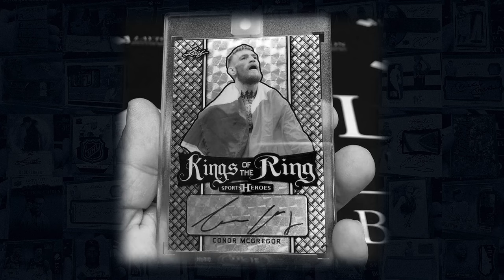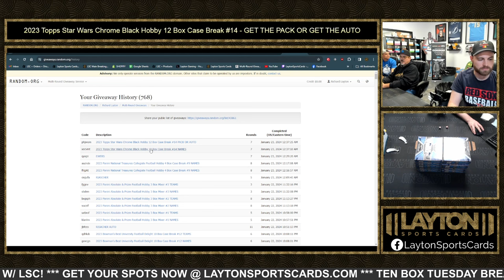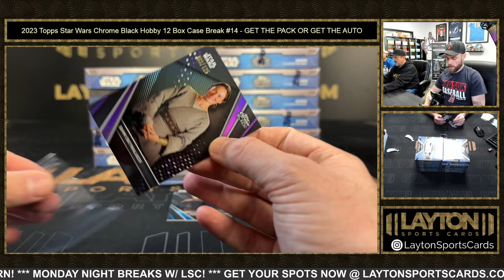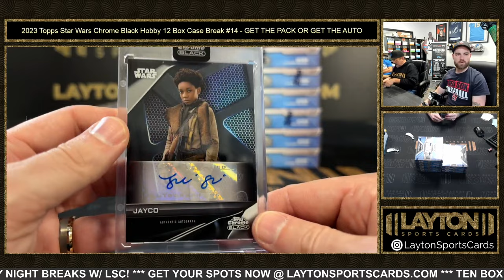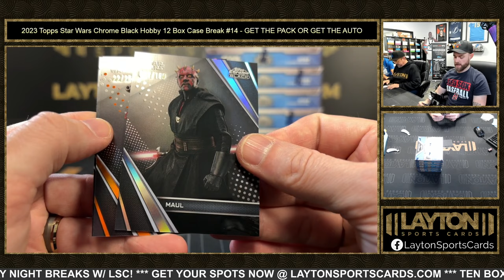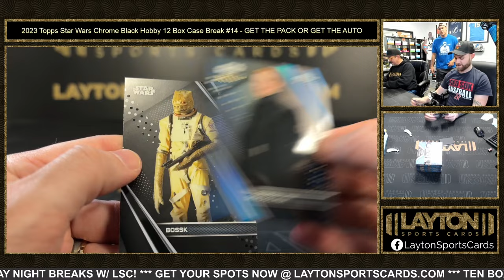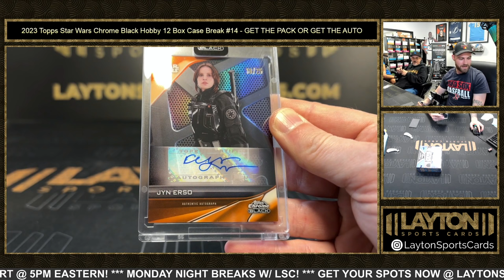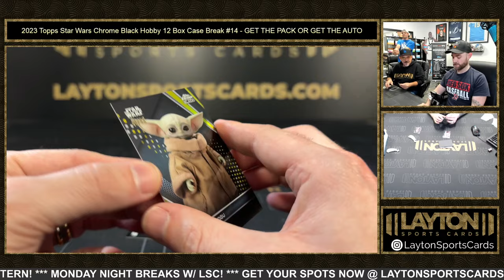HUGE FINISH TO THE CASE! 2023 Topps Star Wars Chrome Black Hobby 12 Box Case Break #14